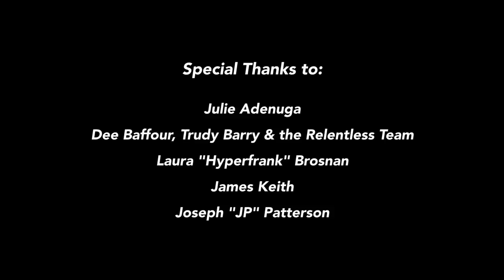Yizzy Talks GRIME ain't dead, New Project S.O.S And More In ONE 2 ONE [S1:EP2]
ONE 2 ONE is an in-depth interview series hosted by Myles B, and focusing on having open and honest conversations with some of the most talented up and coming artists in the game. In the second episode of season one he sits down with 18-year-old Lewisham Grime MC Yizzy to talk about his journey so far, his latest project and his view on certain goings on in the scene.

Follow Yizzy on